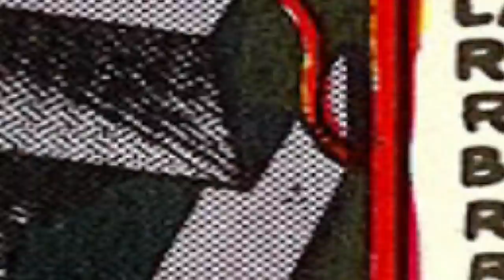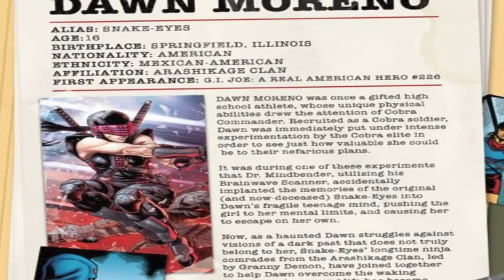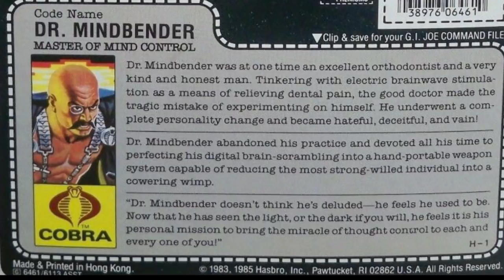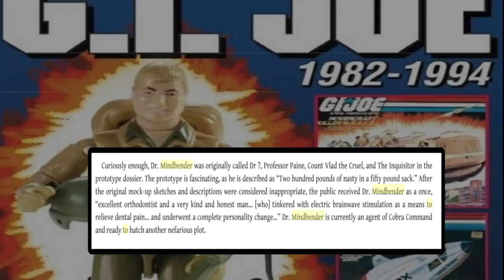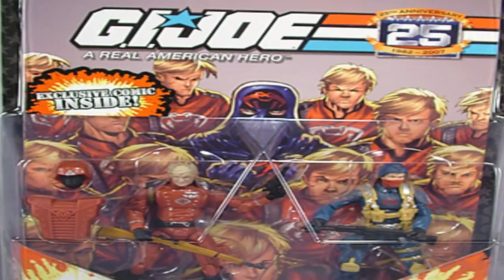History and Origin of GI Joe's DOCTOR MINDBENDER!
This is the Origin and the History of the Cobra Science Officer, the maniacal Doctor Mindbender! From his start in Larry Hama's comic book series to today, take the journey through his story with me!